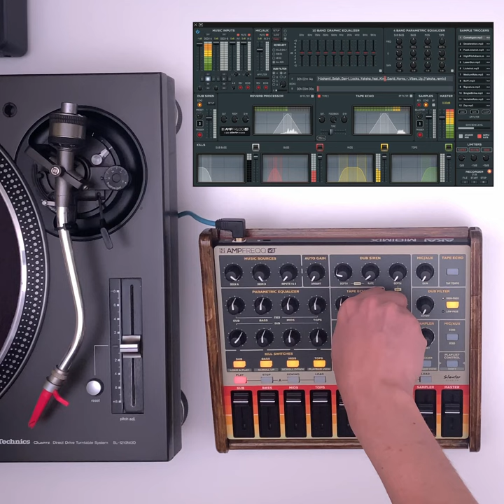Vibes Up by Ashanti Selah ft Dan I Locks (Amp FreQQ dubbing routine)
Amp FreQQ v3 is a digital dub station for Windows and Mac. We use the Akai Midimix but you can use any controller you want.